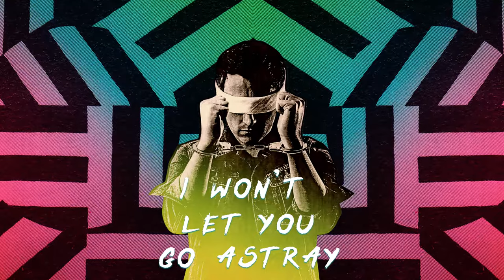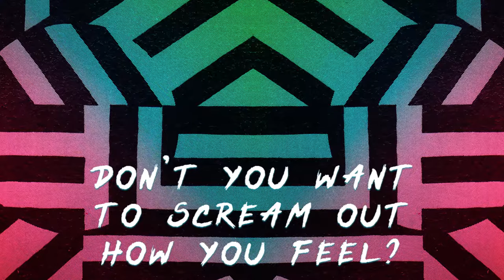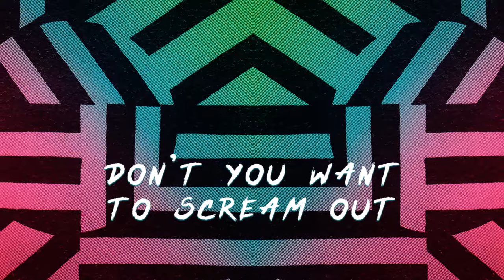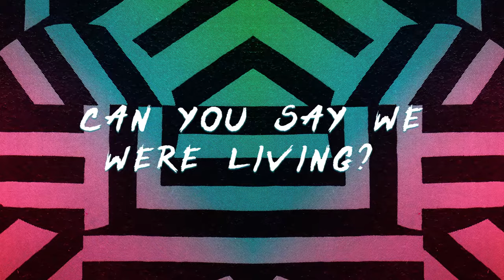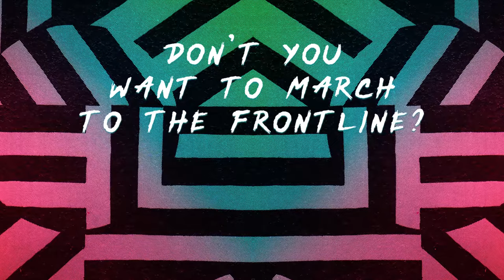RJ Thompson - Lie Close To Me (Lyric Video)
The official lyric video for RJ Thompson's Lie Close To Me, taken from the new album Echo Chamber, available worldwide now!

Video by Studio Dassie. Written by RJ Thompson.

Lyrics:

Lie close to me, I won’t let you get away
She said there’s nothing good to do today
Lie close to me, I won’t let you go astray
But there’s a revolution underway

Don’t you want to march to the frontline?
Don’t you want to scream out how you feel?
Don’t you want to fight for your bloodline?
The news on the TV is real

Lie close to me, there’s rebels at the door
Recruiting fighters for a civil war
Lie close to me, we were safer yesterday
We’ve got a beautiful boy and another on the way

If it all ends tonight can you say we were living?
If it all ends tonight will we all be forgiven?
Don’t you want to go down in a flame at least trying to ruin their game
And proud of what we both became

Sing loud with me, drown out the hate
Hear the honest souls all congregate